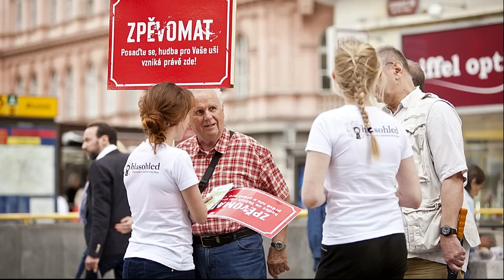Zpěv jako cesta k druhým i k sobě samému | Ridina Ahmedová | TEDxPrague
Velká většina z nás si myslí, že neumí zpívat. Proč tomu tak je? A je to vůbec pravda? Ridina Ahmedová vysvětluje, proč je to lež, jak jsme k ní došli a jak ji překonat. Nezůstává však u povídání, dává hned na místě publiku zakusit sílu jednoduché společné harmonie, propojení, kontaktu.
The majority of us thinks that they can't sing. Why is it so? And is it true? Ridina Ahmedova explains why it is a lie and how to overcome it. But there's more than that, she gives the audience a direct experience of simple common harmony, connetion.

Ridina Ahmedová se narodila v Česku otci Súdánci. Vyrostla v Alžírsku, což lze pocítit i ve způsobu vyjádření její tvorby. Svou hudební cestu odstartovala jazzem. Postupně začala objevovat sílu čistého hlasu. Začala pracovat s možnostmi jeho autentičtějšího vyjádření a vydala se do méně probádaných zvukových krajin. Jako host si v roce 2008 zazpívala společnou improvizaci s Bobby McFerrinem.

Vedle zpívání vede hlasové dílny, na kterých se pokouší zprostředkovávat účastníkům očistnou zkušenost zpěvu. Rozjela projekt Zpěvomat vnášející radost ze společného zpěvu do veřejného prostoru. Svými aktivitami se snaží narušit převládající názor, že buď zpívat tzv. umíš (pak tedy smíš), nebo neumíš, a pak drž raději zobák. To je něco, čím se poškozujeme a připravujeme o zkušenost, která je tak výjimečná – kde jinde vzniká s cizími lidmi po pár hodinách či minutách podobně silné propojení?